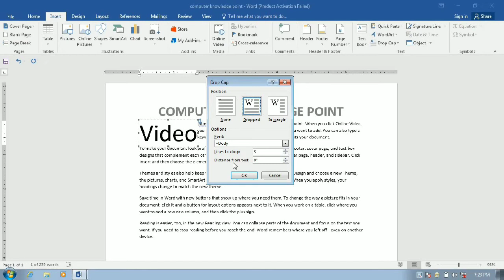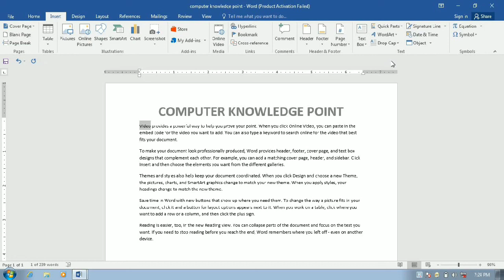HOW TO INSERT, EDIT & REMOVE A DROP CAP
Friends aaj ki video me hum drop-cap ko insert, edit or remove krna sikhengay